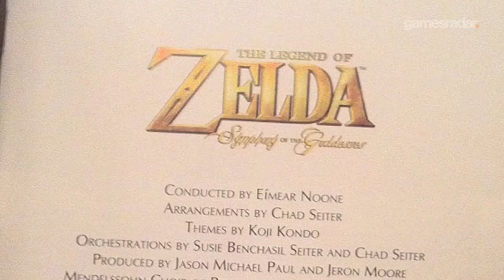Star Trek Composer, Chad Seiter - SoundRadar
We find out how Chad Seiter started composing for video games, the difference between composing for film/TV/games, and his involvement with the new Star Trek game in this edition of SoundRadar.